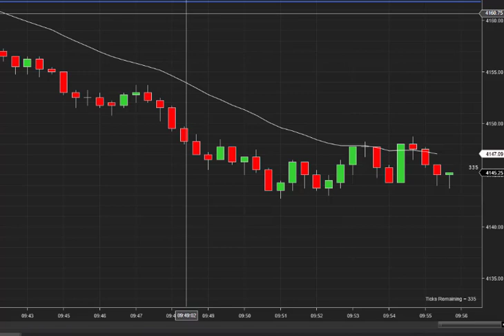Second Entry Short 05/04/2021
Quick 1pt scalp off a 2ES